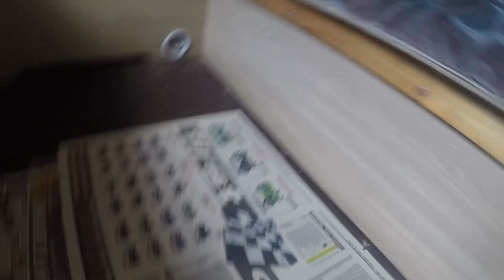Caravan Video Part 22 - Floor repair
I finally got round to repairing the areas of spongy floor on the caravan. The repair was a success but it was done over 3 days and I made an interesting discovery along the way. Watch the video and find out.

Floor repair resin
Pack of 8mm dowels